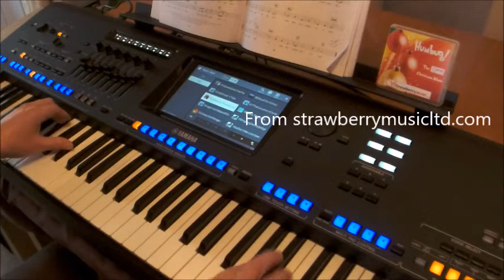“HUMBUG! Genos Christmas Album”: BEST GENOS CHRISTMAS SOFTWARE. Genos Christmas registrations VID. 1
From “HUMBUG! The Genos Christmas Album” registration USB for Genos.  Available as a set with the music book and USB, or separately as a single USB (640 registrations). Covers 64 Christmas favourites.

VIDEO 1: Songs featured…All I Want For Christmas Is You – Away In A Manger – Deck The Halls – Ding Dong Merrily On High – God Rest Ye Merry Gentlemen

Corresponding books available separately or as a set. This sale is just for the USB stick.

MORE DETAILS...

Thank you to Darren and Mike for the many of the videos on our site.

SONGS COVERED ON THIS REGISTRATION USB...
1. A Spaceman Came Travelling
2. A Winter’s Tale
3. All I Want For Christmas Is You
4. Angels From The Realms Of Glory
5. Away In A Manger
6. Blue Christmas
7. The Coventry Carol
8. Deck The Halls
9. Ding Dong Merrily On High
10. God Rest Ye Merry Gentlemen
11. Let It Snow! Let It Snow! Let It Snow!
12. Fairytale Of New York
13. The First Nowell
14. Good King Wenceslas
15. Happy Xmas (War Is Over)
16. Hark! The Herald Angels Sing
17. The Holly And The Ivy
18. I Believe In Father Christmas
19. I Saw Mommy Kissing Santa Claus
20. I Saw Three Ships
21. I Wish It Could Be Christmas Every Day
22. In The Bleak Midwinter
23. Jingle Bell Rock
24. Jingle Bells
25. Joy To The World
26. Lonely This Christmas
27. Merry Xmas Everybody
28. Christmas Tree
29. Come, All Ye Faithful
30. Little Town Of Bethlehem
31. Once In Royal David’s City
32. Please Come Home For Christmas
33. Santa Baby
34. Silent Night
35. Step Into Christmas
36. Stop The Cavalry
37. The Twelve Days Of Christmas
38. (There’s No Place Like) Home For The Holidays
39. Unto Us A Boy Is Born
40. We Three Kings Of Orient
41. We Wish You A Merry Christmas
42. White Christmas
43. Winter Wonderland
44. Wonderful Christmastime
45. While Shepherds Watched Their Flocks
46. Christmas Day
47. Donna And Blitzen
48. Frosty The Snowman
49. Good Christian Men Rejoice/In Dulci Jubilo
50. Just Like Christmas
51. Last Christmas
52. Little Saint Nick
53. Mistletoe And Wine
54. Pretty Paper
55. Rockin’ Around The Christmas Tree
56. Rudolph The Red Nosed Reindeer
57. Santa Claus Is Coming To Town
58. Saviour’s Days
59. Silver Bells
60. Sleigh Ride
61. The Christmas Song (Chestnuts Roasting)
62. The Perfect Year
63. The Power Of Love
64. Walking In The Air (Theme From “The Snowman”)